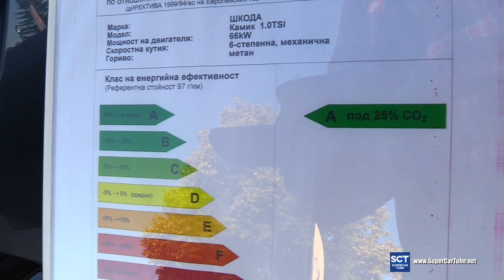2020 Škoda Kamiq Selection G Tec - Exterior and Interior Walkaround - 2020 Palace Auto Varna